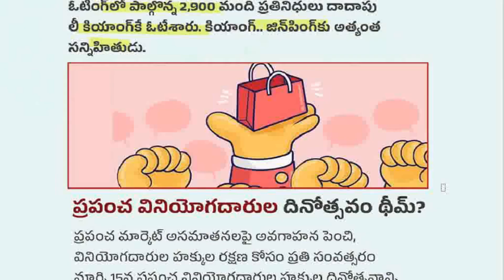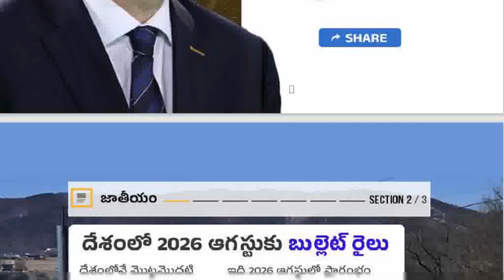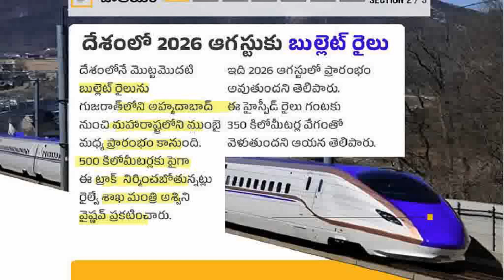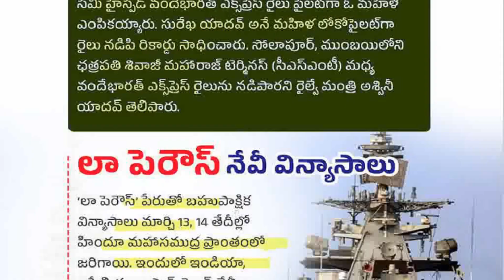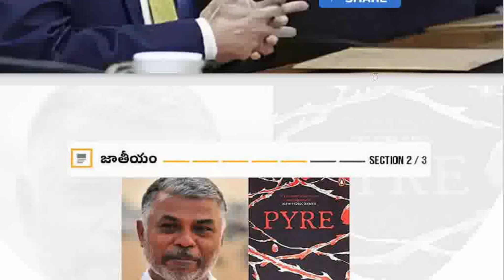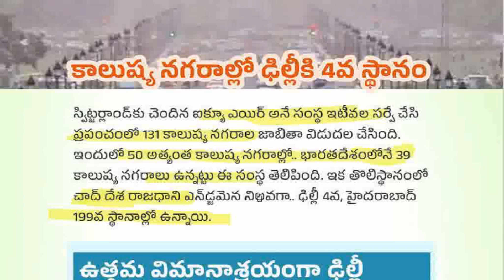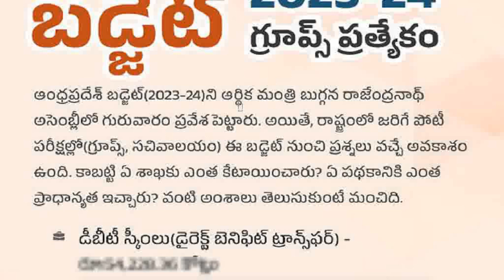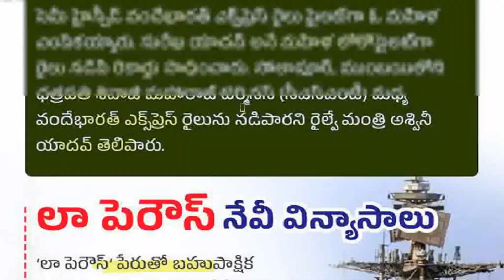👌మార్చ్ 2nd week IMP కరెంట్ అఫైర్స్ రాపిడ్ రివిజన్ AT 7PM CLASS WITH PDF 👇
=PLc89WQ1o6OrkmG1ONYeo0VKD2lapf3yic